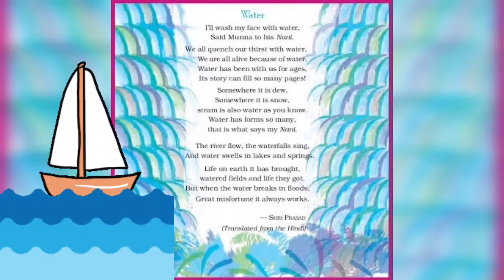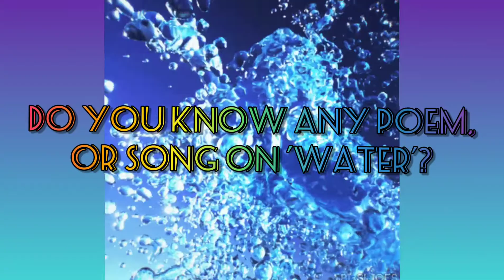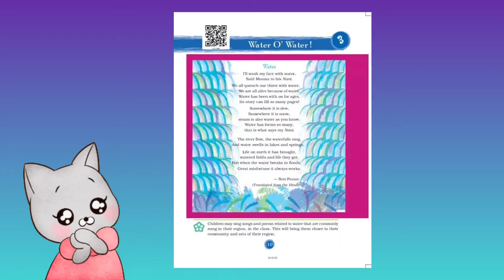Class 3_EVS: Chapter 3- Water O' Water!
In this video, learn about some important points highlighted in chapter 3:Water o Water, of the EVS NCERT textbook for class 3. The video showcases sub-topics such as: sources of water (fresh and salty), forms of water, natural and man-made sources of water etc.